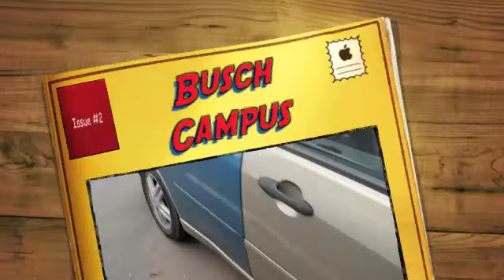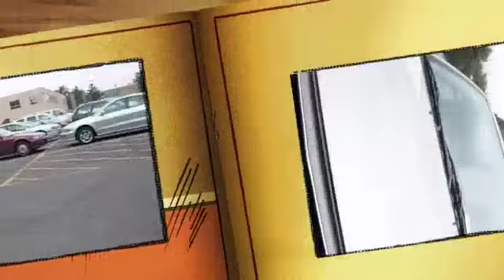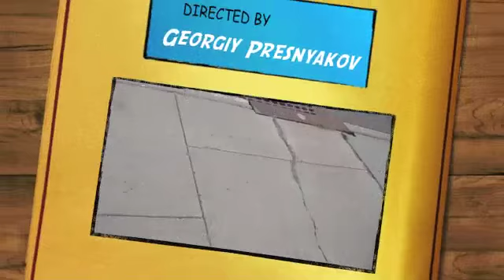Busch Campus 2/3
Busch 2